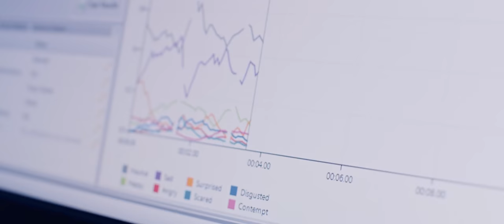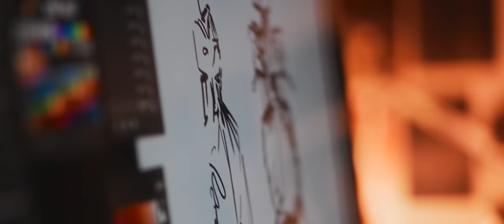Hochschule Pforzheim - Führend durch Perspektivenwechsel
Ihr wollt Fragen schon im Studium aus verschiedenen Blickwinkeln betrachten und gemeinsam in internationalen und interdisziplinären Teams Lösungen erarbeiten? Ihr wollt die Dinge anpacken und die Zukunft gestalten? Ihr wollt immer einen Schritt weiter denken?

Dann startet Euer Studium an der HS PF – der Hochschule Pforzheim! Bei uns könnt Ihr in Teams aus unseren Fakultäten – Gestaltung, Technik, Wirtschaft und Recht – zusammenarbeiten und Euch perfekt auf Euer Berufsleben vorbereiten. Egal ob Ihr Designer*in, Ingenieur*in, Manager*in oder Wirtschaftsjurist*in werden wollt: Wir bieten Euch neue Perspektiven für die Lösung von Zukunftsfragen.

Der neue Imagefilm der Hochschule Pforzheim – Führend durch Perspektivenwechsel